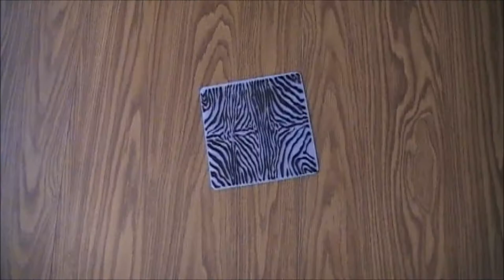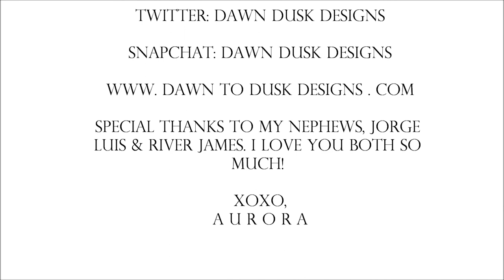How to Make a Crayon Monogram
Learn how to make a crayon monogram for back to school. This is the perfect DIY project to gift to your teachers or make a focal statement decor piece for a child's room or nursery.

xoxo,
A u r o r a

P.S. Good luck to all of you going back to school!